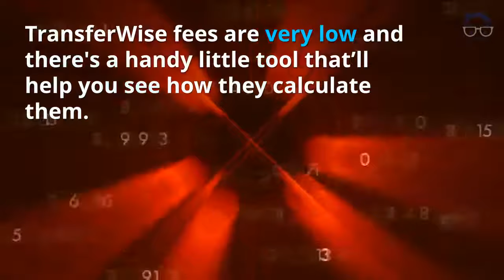Transferwise review- Save up to 8X compared to a Bank (Calculate transferwise fees easily)